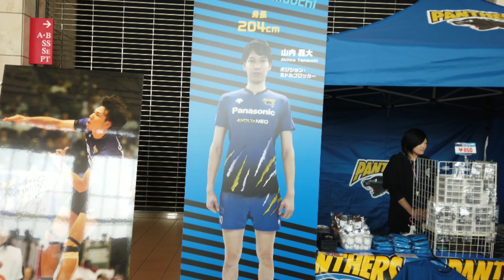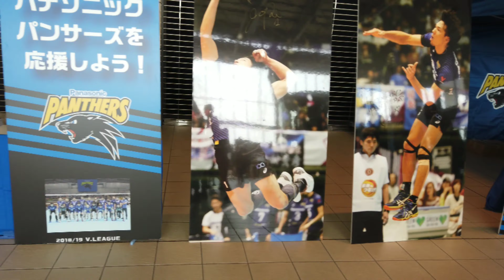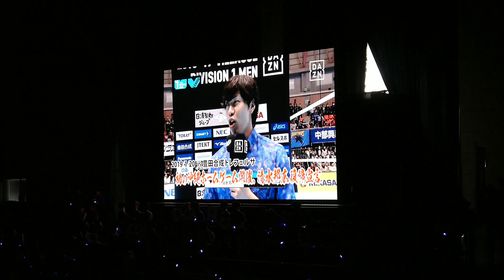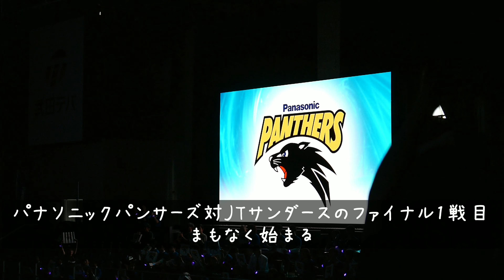名古屋へバレーボール観戦へ行った１日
2019年4月7日 Vプレミアリーグ
Division1 ファイナルステージ1戦目 パナソニックパンサーズ対JTサンダースの試合を観に行きました

試合会場は名古屋の金城埠頭にある武田テバオーシャンアリーナで周りにはレゴランドやリニア博物館があるようですね

バレーボールを観戦初めて4年目程ですがこの会場は初めて来ました
周辺には飲食店やショップがあり楽しめる場所です

高速を降りすぐで渋滞もなくスムーズに来れました
ただ会場の駐車場には停められず付近の有料駐車場は1回1500円でどこの試合会場より高かったですね

さぁ泣いても笑ってもあと2試合です
今日もしっかり応援しましょう

選手入場のシーンを「バレーボール観戦VLOG」にてアップしてます